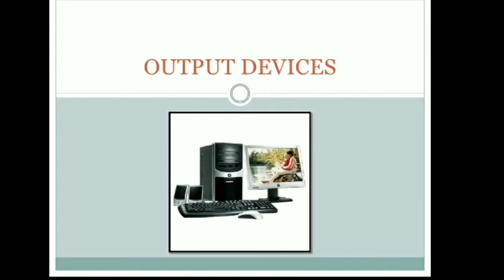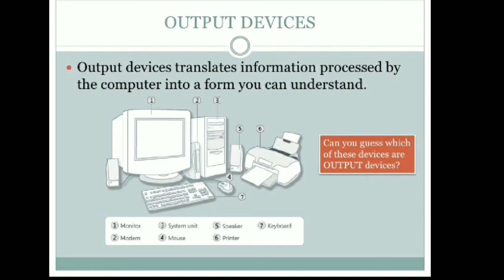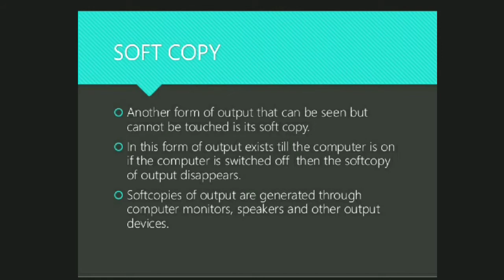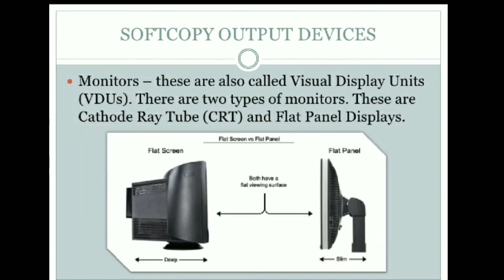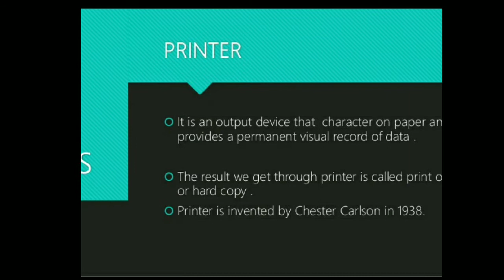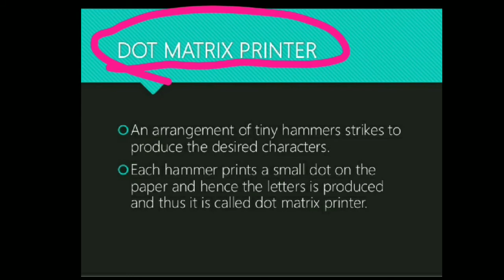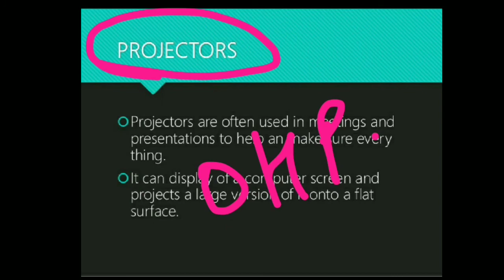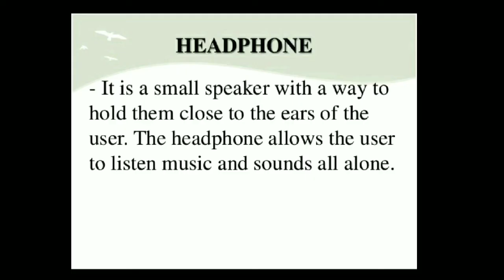JKSSB/SSC/NIELIT 💥Output Devices of a Computer💥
This video lecture is very helpful for all those who're preparing for any competitive examination. Specially this video is very helpful for JKSSB Finance ACCOUNTS ASSISTANT/SI/DEO etc

i worked very hard to provide you with the best quality material at the comfort of your home amidst this COVID-19 Pandemic.

constructive Suggestions/opinions are highly appreciated.
JKSSB PANCHAYATS ACCOUNTS ASSISTANT
introduction and Objectives of computer
JK HIGH COURT
Jkssb, NIELIT CCC/BCC, ONLINE CLASSES FOR JKSSB ACCOUNTS ASSISTANT, JKPSC, BASIC COMPUTER CLASSES